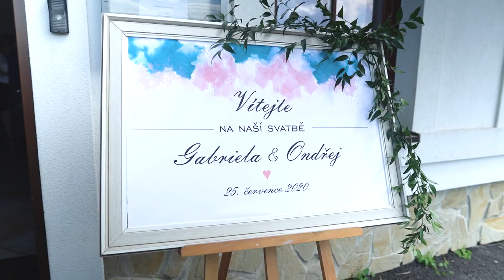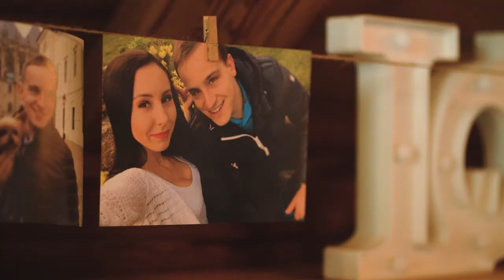Wedding Gabriela & Ondřej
Wedding video of two beatiful people Gabriela & Ondřej. Shooted in Litomyšl and Březiny - CZ

1) A New Season - Holiday On The Moon - Purchased on soundstripe.com
2) Beautiful - Joshua Nichols - Purchased on soundstripe.com